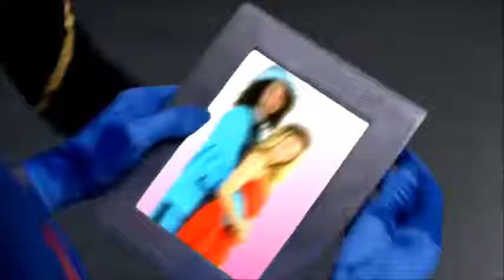6969 by NSP but every lyric that is sexual in any way slows the video down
Proud of this one